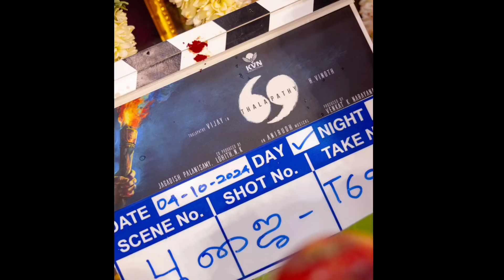ഞെട്ടിക്കുന്ന വാർത്ത🥰വമ്പൻ Surprise🥰വിജയിയുടെ പുതിയ സിനിമയിൽ നായിക ആയി വരുന്നത് മമിത😍